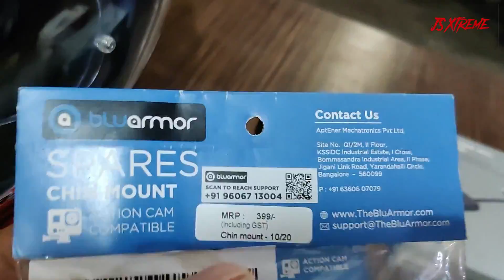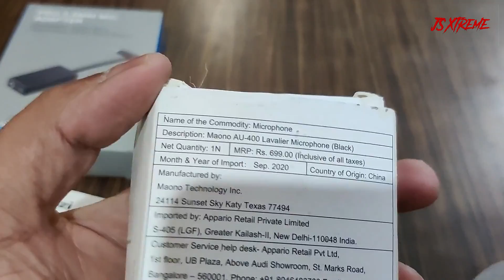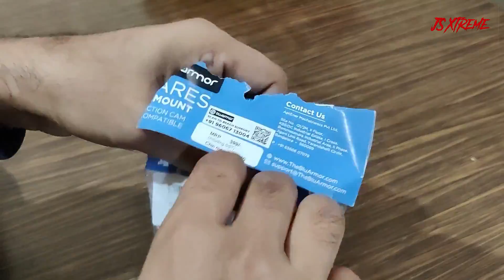Moto Vlog Helmet Setup worth ₹39,000 | Best Chin Mount & Mic for MotoVlogging 2021 | JS Xtreme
Hi Guys,
In this video, I've shown my MotoVlog setup.
Hope the video meets your expectations.

Accessories used in this Setup

Helmet:

Camera:

Chin Mount:

Microphone